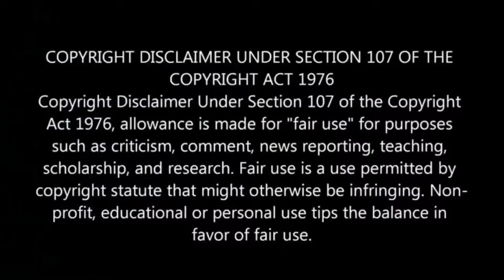Vera level mystery thriller movie | The Great hypnotist review | Suggested movie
The Great hypnotist movie review in tamil

Movie review :
The Great hypnotist (2014)
Chinese mystery thriller.

Available in Netflix and Youtube.